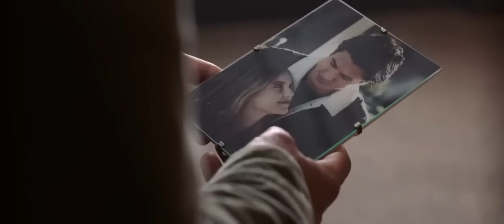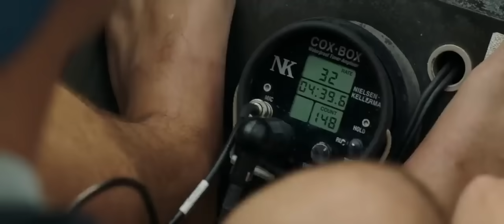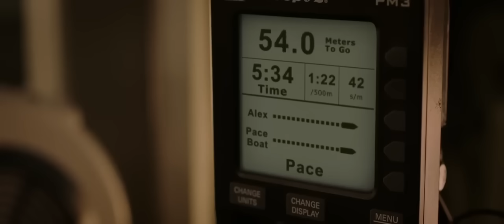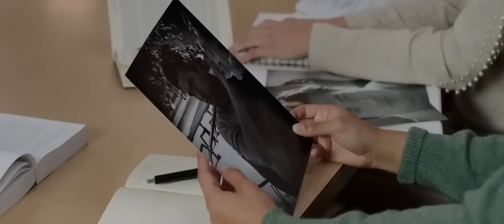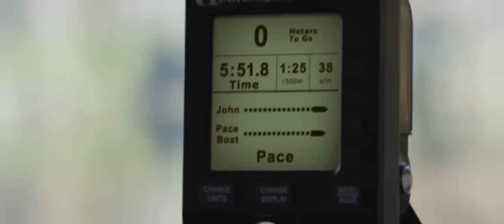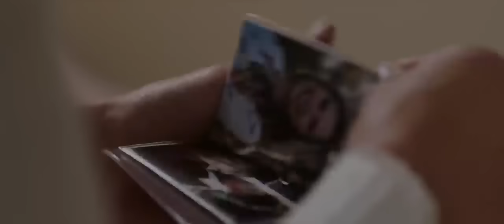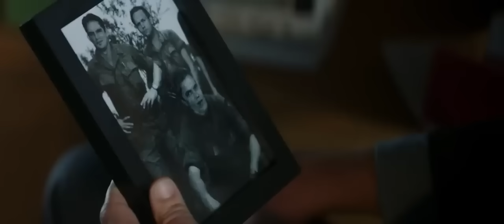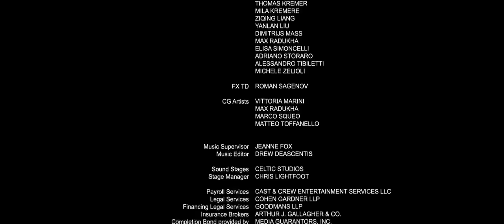Película "Corazón de Campeón"